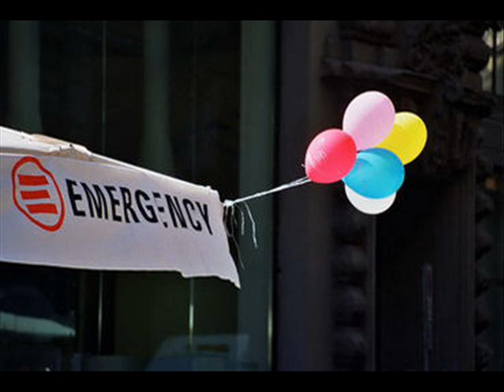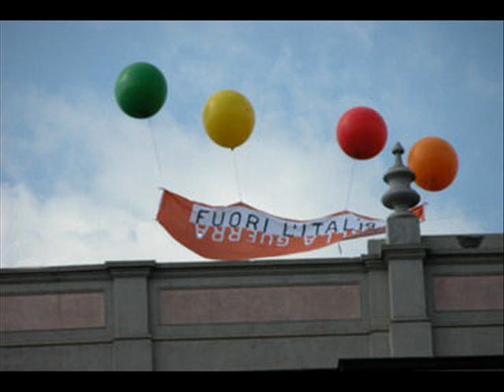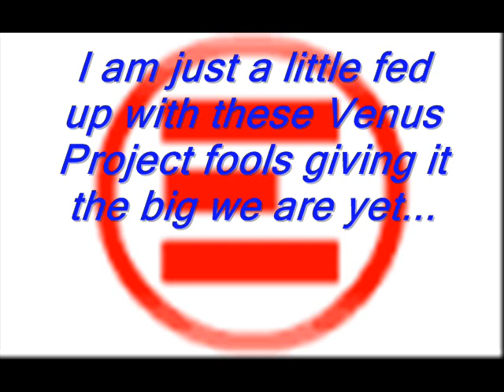Venus Project activist Put up or STFU!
Devoted mainly to YT user and Moety2 for showing just how pig head venus ptoject activist are!
If you want to see people who are doing something to try to change this sick world go here.